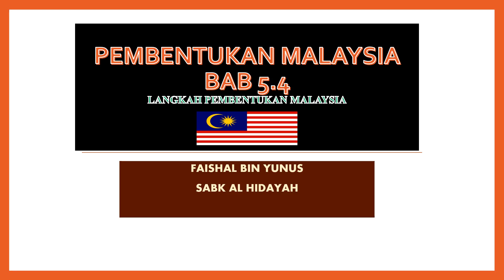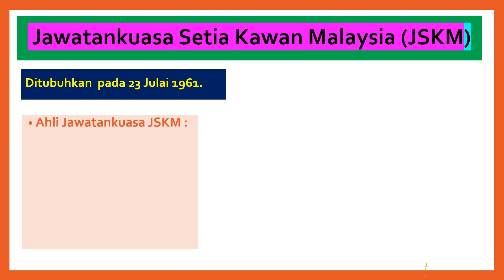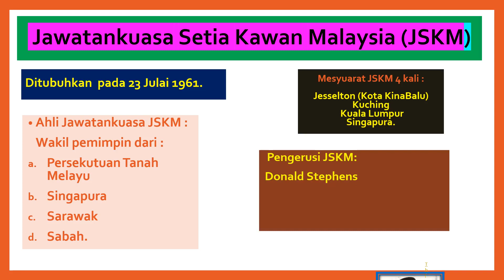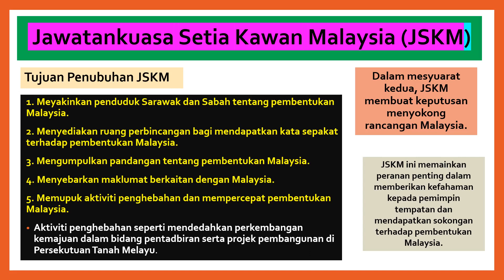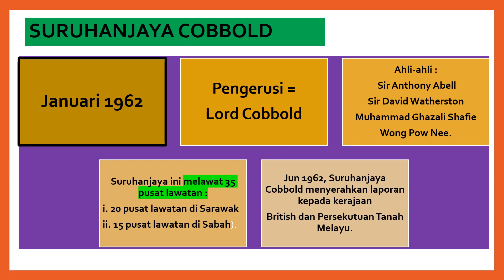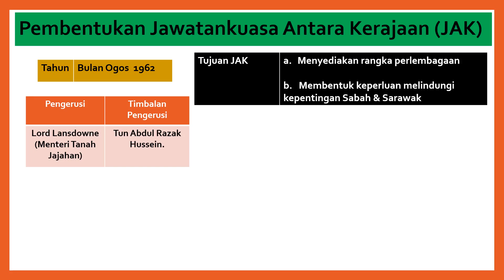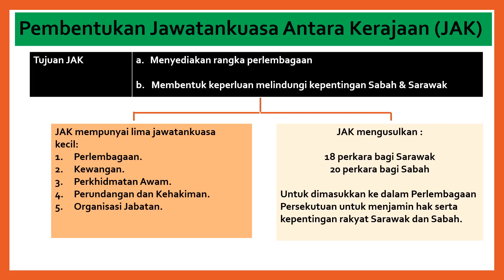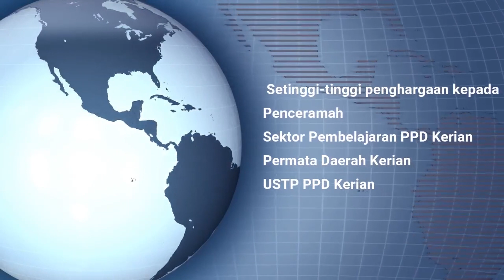SEJARAH TINGKATAN 5 : (5.4) PEMBENTUKAN MALAYSIA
5.4 Langkah Pembentukan Malaysia
DISEDIAKAN OLEH : FAISHAL BIN YUNUS
DARI : SABK AL-HIDAYAH